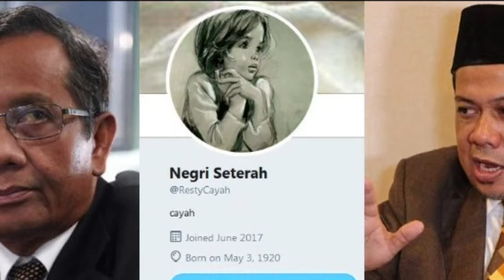Akun yang Hampir Dilaporkan Mahfud MD Lantaran Menghina, Kini Berbalas Pesan dengan Fahri Hamzah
Mantan Ketua Mahkamah Konstitusi, Mahfud MD pernah akan melaporkan akun Twitter bernama @RestyCayah, Rabu (7/3/2018).
Pelaporan terhadap akun tersebut karena menyatakan Mahfud MD tolol.

Tak terima dengan perkataan netizen tersebut, Mahfud pernah akan mengacam melaporkan.
Menurut Mahfud, postingan tersebut telah melanggar empat pasal dalam Kitab Undang-undang Hukum Pidana (KUHP).
Namun, dua hari berselang, Mahfud MD mengurungkan niatnya.
"Endak itu gurau saja, masa saya yang suka kritik orang, tidak suka dikritik. Biarin saja," ujar Mahfud di Jatinangor, Bandung, Jawa Barat, Kamis (8/3/2018).
Mahfud mengatakan, ancaman untuk melaporkan akun @RestyCayah hanya 'uji nyali' pengguna akun tersebut.
"Saya bilang, 'kamu saya laporkan ke polisi lusa', padahal lusa kan saya di sini hari ini, maksud saya ngetes orang ini seberapa berani, ternyata akunnya yang terkait saya dihapus semua," ujar Mahfud.
Namun, rupanya setelah menyambangi timeline akun tersebut, postingan tersebut masih ada.
Tiga hari berselang, akun tersebut muncul kembali.
Namun kini terlihat saling berbalas pesan dengan Fahri Hamzah